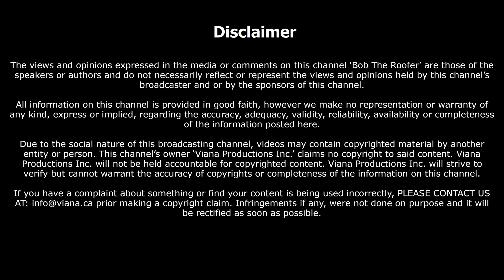Julia Fatureto – Lançamento do single Alvo Errado | Podcast BTR 54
ESTE VÍDEO

Julia Fatureto

Meu primeiro contato com a música foi através do coral com 10 anos de idade, desde pequena sempre fui muito envolvida com as artes , inclusive no teatro que comecei com 8 anos.

Agora estou me preparando pra lançar meu primeiro projeto autoral “cartas pra mim” um album formado por 6 singles que se conectam contando historias sobre momentos que vivi e outros que quero viver , acredito que muitas pessoas vão se identificar ! Estou muito animada com esses lançamentos.

+ Marã Música

Empresa especializada em Marketing e Relações Públicas, dentro do mercado da música, fundada em janeiro de 2018 na cidade de Jundiaí, no estado de São Paulo.

BOB THE ROOFER – PODCAST

Concorra a vários prêmios aqui no podcast Bob The Roofer. Chance de ganhar brindes especiais, viagens para o exterior, moto zero km, Iphone 12 e muito mais.

Todos podem participar – brasileiros e estrangeiros. Não importa onde você mora!

CONTATO

Viana Productions Inc.
330 Bay Street, 14 Floor - Unit: 10A
Toronto, ON M5J 0B6 Canada

PARCEIROS

APRESENTADORES

Aurélio Canadá

APRESENTADORES HONORÁRIOS

Geovani X.

Gilson Santos
- N/A